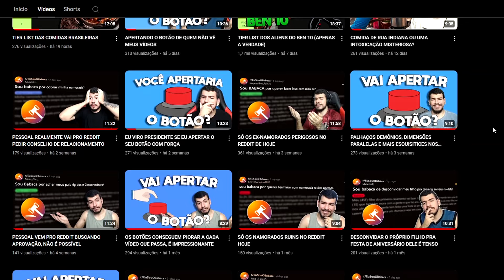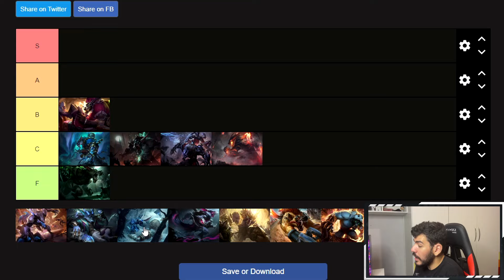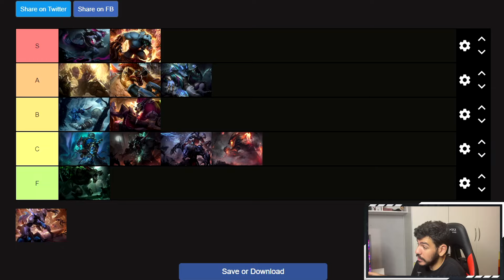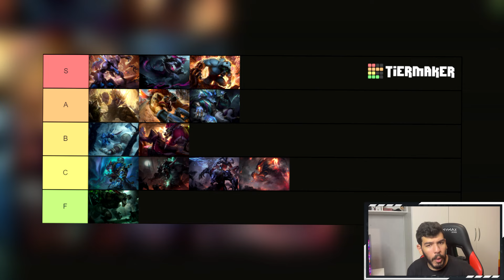TIER LIST DAS SKINS DO WARWICK (MUITO ANTIGO)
Mais um vídeo de Tier list de skins! No vídeo de hoje, vamos analisar e rankear as skins do Warwick (de novo, essa é a tier list atualizada)! As skins analisadas nesse vídeo foram: Warwick Bênção do Inverno, Warwick Bênção do Inverno de Prestígio, Warwick Hiena, Warwick Caçador da Tundra, Warwick Cinzento, Warwick Deus Antigo, Warwick Guardião Lunar, Warwick Lobo Mau, Urfwick, Warwick Presas de Fogo, Warwick Saqueador, Warwick Selvagem e PROJETO Warwick!
Comenta aí quais outros champions do League of Legends merecem um vídeo desse!
📸: eduardo.ahs